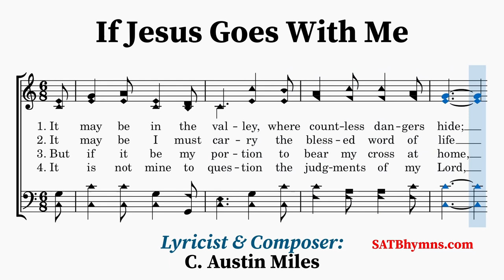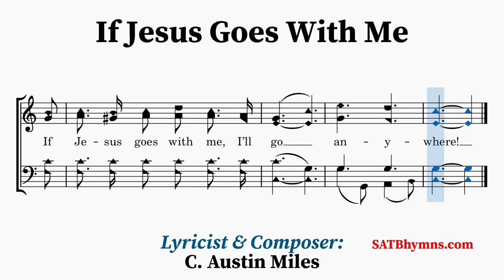If Jesus Goes With Me | C. Austin Miles | A Cappella/SATB Hymn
Lyricist & Composer: C. Austin Miles

The text was written, and music composed by C. Austin Miles (1868–1946), a former pharmacist turned hymn-writer. It was first published in 1908.
~Lyrics~
1. It may be in the valley, where countless dangers hide;
It may be in the sunshine that I, in peace, abide;
But this one thing I know, if it be dark or fair,
If Jesus is with me, I’ll go anywhere!

[CHORUS]
If Jesus goes with me, I’ll go anywhere!
’Tis heaven to me, where’er I may be, if He is there!
I count it a privilege here, His cross to bear;

2. It may be I must carry the blessed word of life
Across the burning deserts to those in sinful strife;
And tho’ it be my lot to bear my colors there,

[CHORUS]

3. But if it be my portion to bear my cross at home,
While others bear their burdens beyond the billow’s foam,
I’ll prove my faith in Him, confess His judgments fair
And, if He stays with me, I’ll stay anywhere!

[CHORUS]

4. It is not mine to question the judgments of my Lord,
It is but mine to follow the leadings of His word;
But if to go or stay, or whether here or there,
I’ll be, with my Savior, content anywhere!